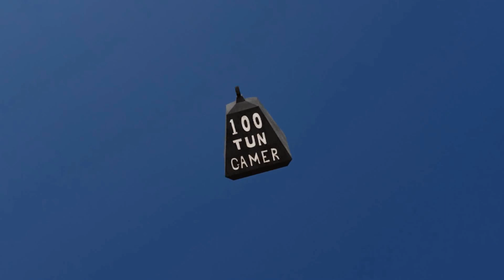Minecraft Dungeons -11- Abandon all hope ye who Ender here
Do we win today! No, no we don't

No swearing on this channel! Keep it kid and family friendly!